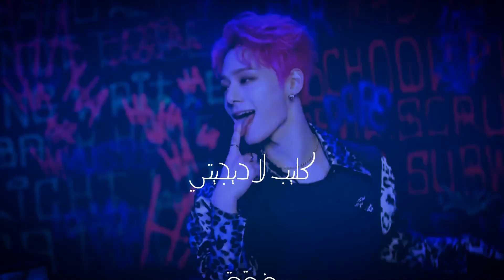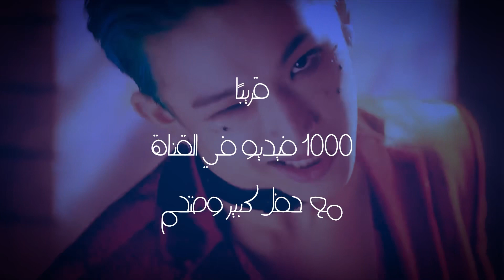كليب لا ديجيتي | 2023 | نسخة ايقاع.